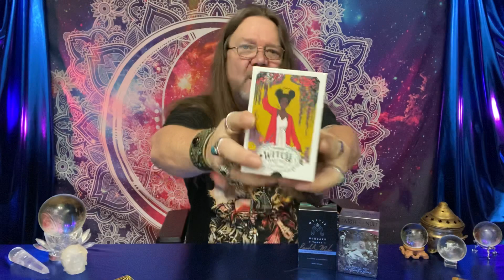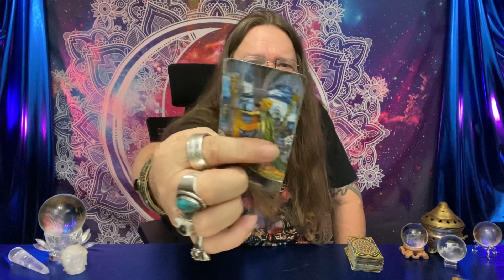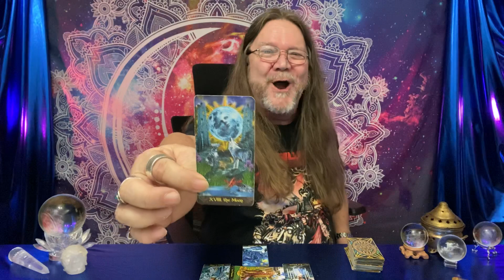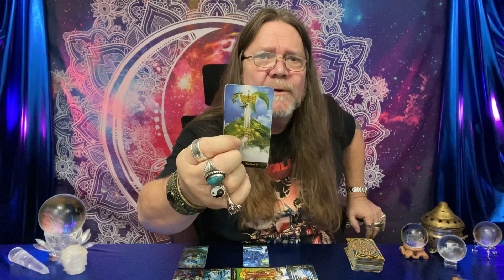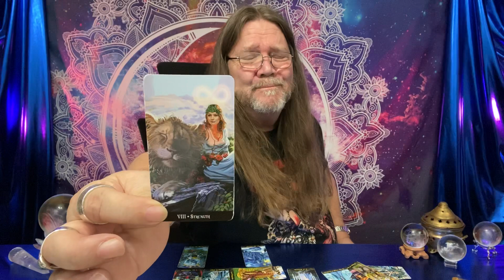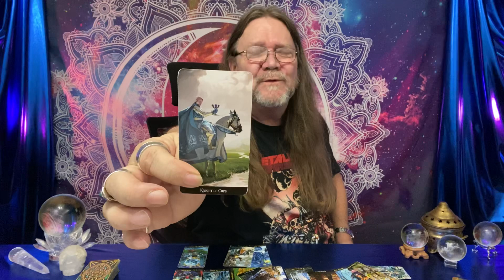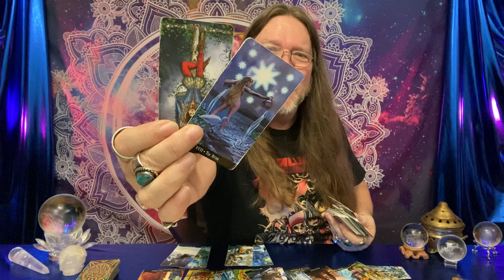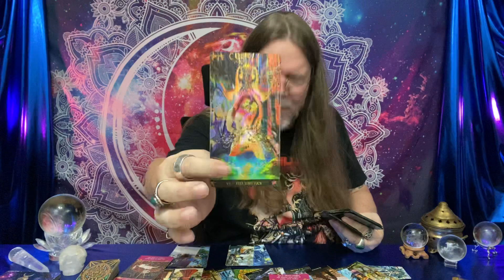Aquarius - May, 2021 “When the Walls Come Tumbling Down!”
Time Stamps!
00:00 Intro
04:33 Aquarius - May, 2021   Love/Tarot Reading
33:15 Love Cards
34:58 Majors Overall

800 Belle Terre Pkwy.
# 200 -112
Palm Coast, Florida 32164

I’m not doing personal readings at this time. To book a reading with one of my readers